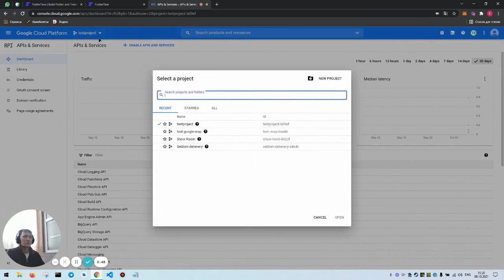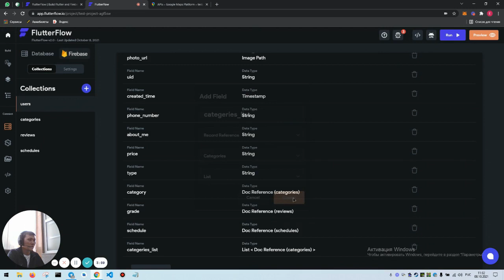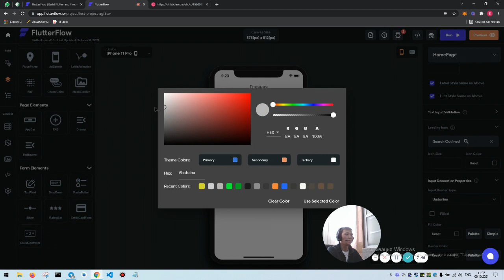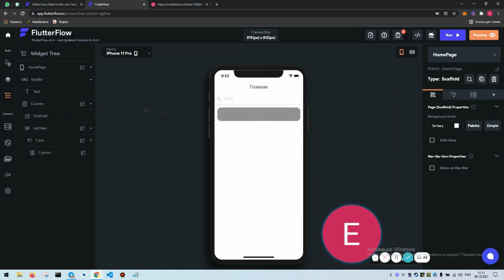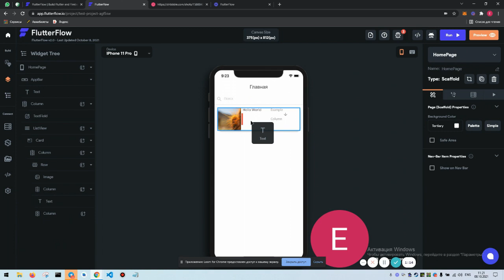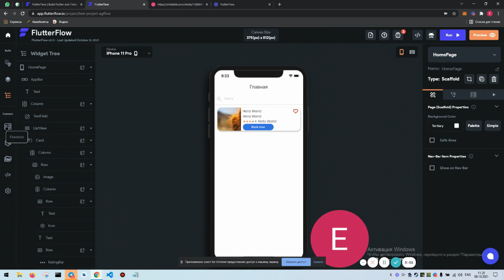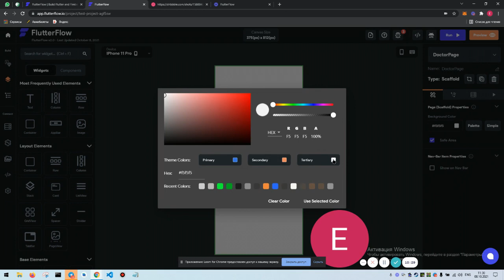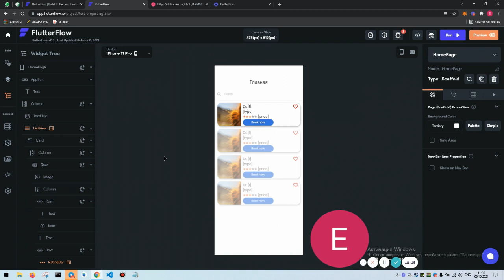Flutterflow - потерянные карты, ПОДКЛЮЧАЕМСЯ К БАЗЕ ДАННЫХ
В этом видео мы подключим google карту, так как в первом видео мы про это забыли и наконец-то научимся подключаться к базе данных и вызывать оттуда нужную информацию